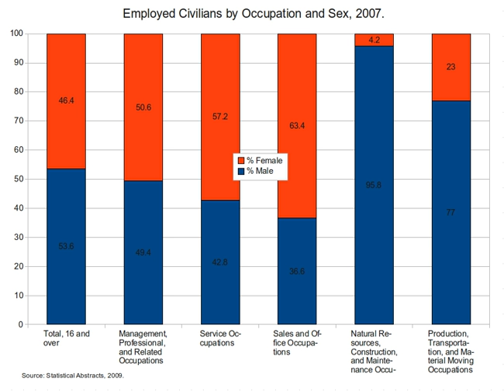Labor force | Wikipedia audio article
00:00:59 1 Formal and informal
00:01:48 1.1 Informal labour
00:02:50 1.2 Informal labour and gender
00:04:27 2 Agricultural and non-agricultural labour
00:05:23 2.1 Agriculture and gender
00:06:43 3 Paid and unpaid
00:07:41 3.1 Unpaid labour and gender
00:09:23 3.2 Unearned pay and gender
00:09:47 4 United States employment by sector
00:10:12 4.1 Unemployment in the United States
00:12:53 5 See also

- Socrates

SUMMARY
The workforce or labour force (labor force in American English; see spelling differences) is the labour pool in employment.  It is generally used to describe those working for a single company or industry, but can also apply to a geographic region like a city, state, or country. Within a company, its value can be labelled as its "Workforce in Place". The workforce of a country includes both the employed and the unemployed. The labour force participation rate, LFPR (or economic activity rate, EAR), is the ratio between the labour force and the overall size of their cohort (national population of the same age range). The term generally excludes the employers or management, and can imply those involved in manual labour. It may also mean all those who are available for work.